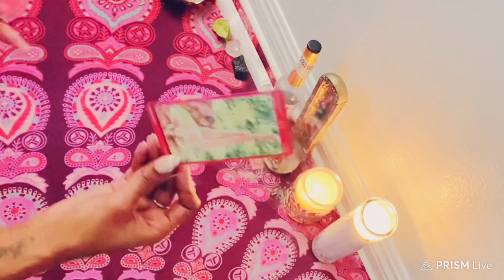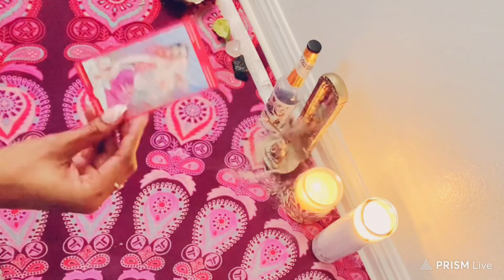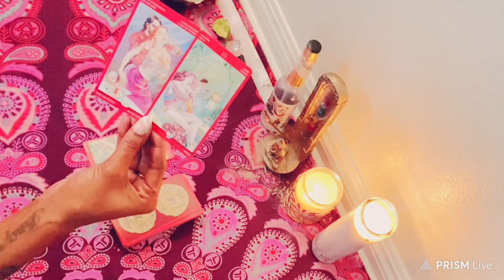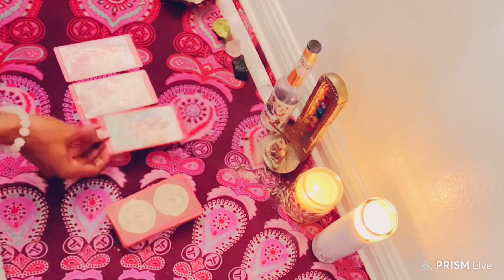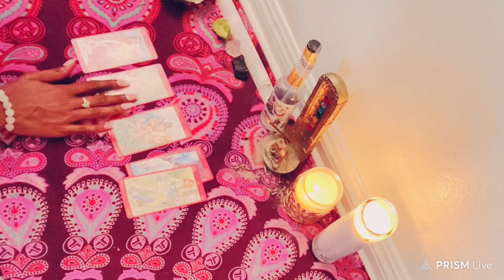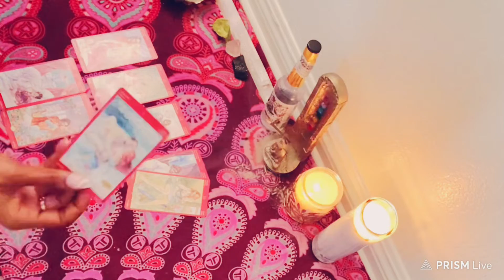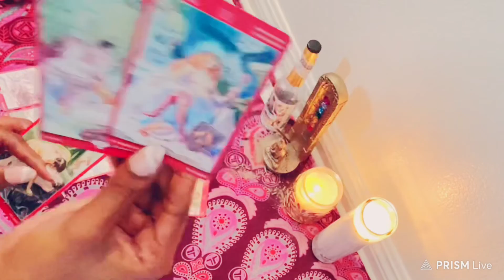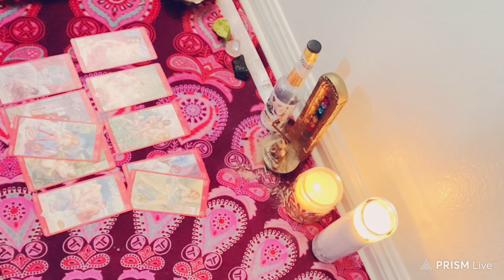Pisces ♓️// LOVE OR LUST? FRUITFULL CONNECTION 🍇🥭🍍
// GOD SPEED READINGS 8-10 minutes $33.00 ( one question )
// GENERAL READINGS15-20 minites $66.00 ( two questions )

🧿My placements:
Scorpio ☀️ Sagittarius 🌙 Aries 🌅